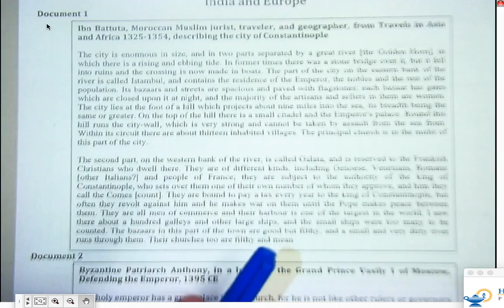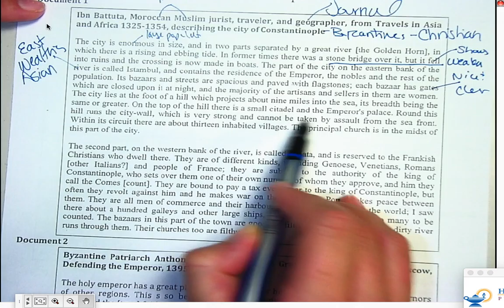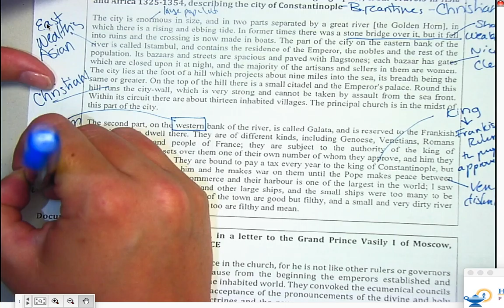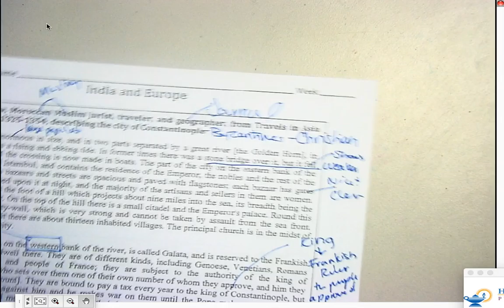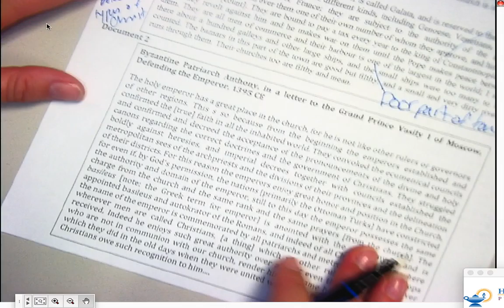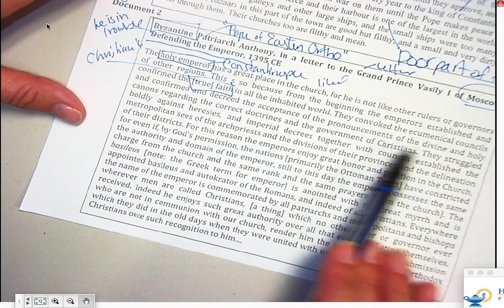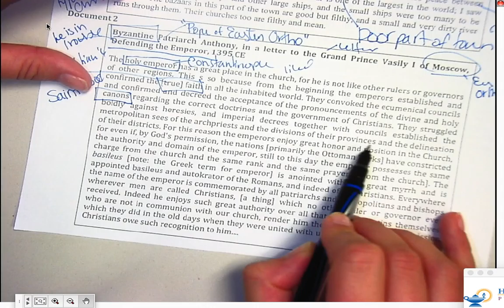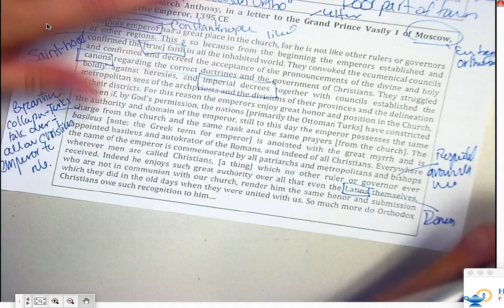APW--WK 9--Day Two Lecture--Primary